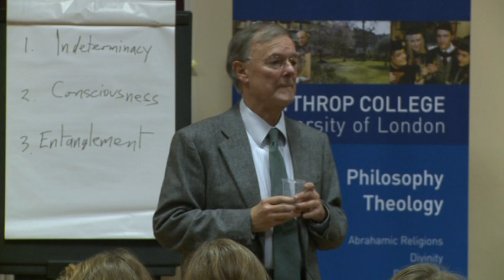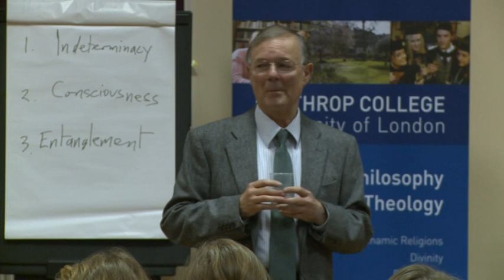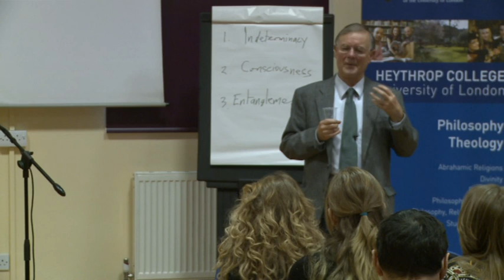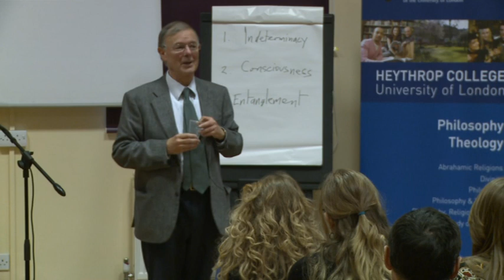A-Level Philosophy, Religion and Ethics conference, PART 3, 21/01/12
Professor John Cottingham speaking at the A-Level Philosophy, Religion and Ethics conference PART 3, 21st January 2012. Heythrop College, University of London.